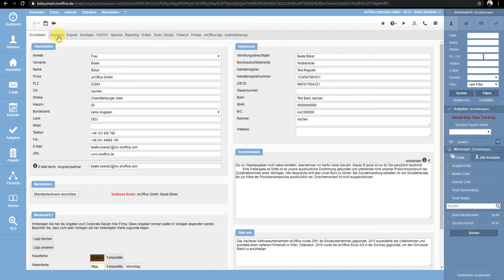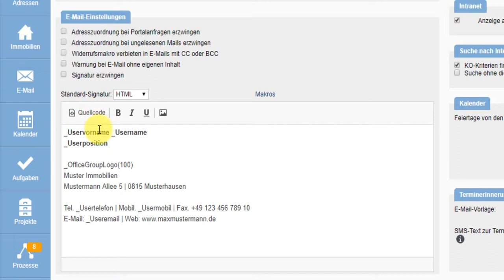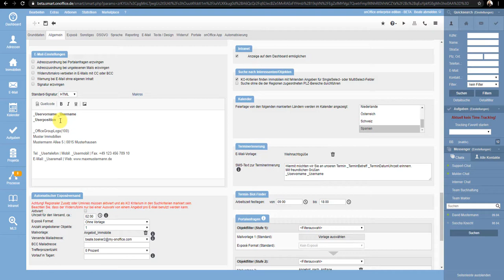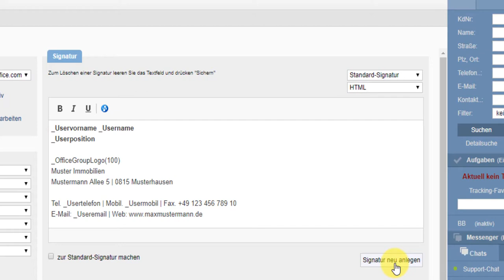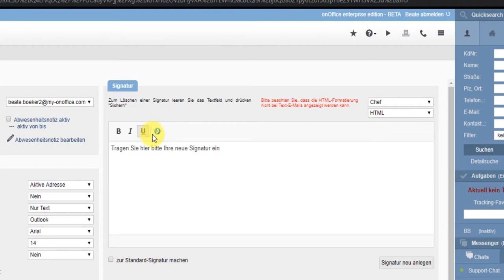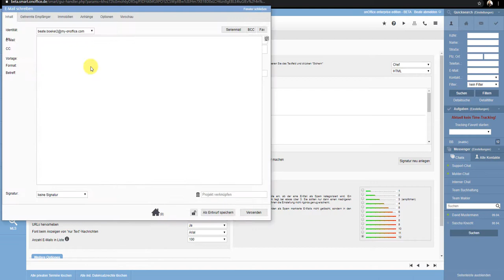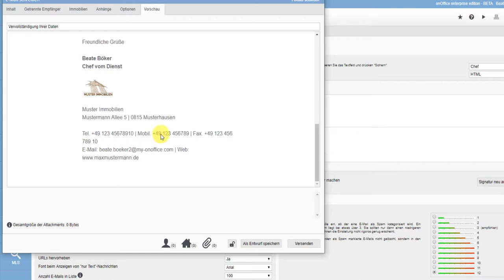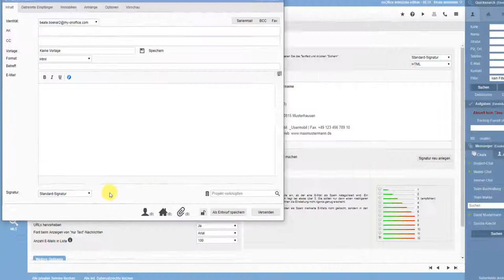E-Mail-Signaturen erstellen - Schulungsvideo: Administratoren | onOffice Software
Dieses Video erläutert, an welchen Stellen Sie Signaturen in onOffice erstellen und wie Sie diese als Standard konfigurieren.

Signaturen lassen sich allgemein in den Grundeinstellungen und benutzerspezifisch in den Benutzereinstellungen erstellen. In den Benutzereinstellungen kann außerdem definiert werden, welche Signatur standardmäßig angezeigt wird.

0:12 - Allgemeine Signatur in den Grundeinstellungen
2:09 - Benutzerspezifische Signatur
5:27 - Signaturen beim E-Mail-Versand auswählen
6:35 - Signaturen als Standard definieren